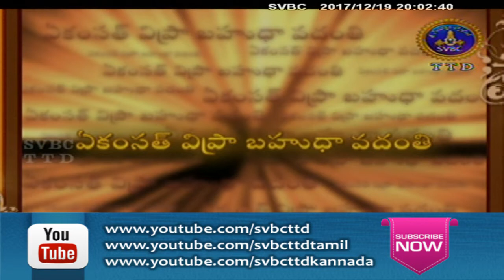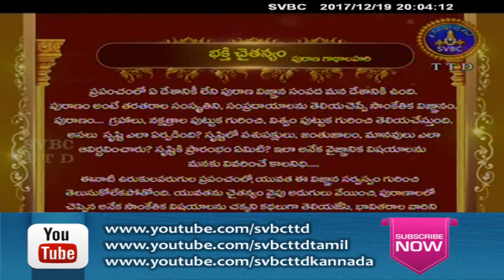Bhakti Chaitanyam | EP 115 | 19-12-17 | SVBC TTD